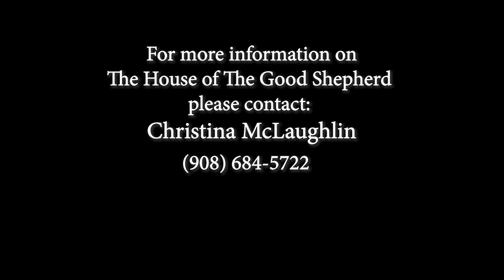House of the Good Shepherd Resident Story- Meet Jean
Jean a long time resident of the House of the Good Shepherd shares what prompted her move to Independent Living and why she chose The House as her home